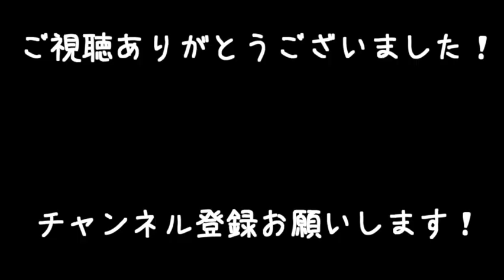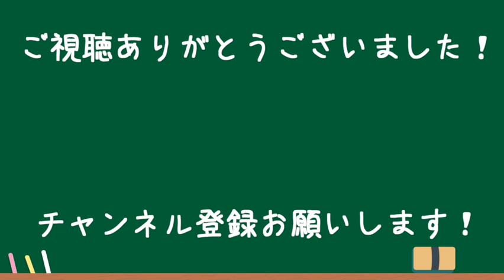「読み方の難しい（ややこしい）大阪の地名」Re:ゼロから始めるタクシー運転手生活 #34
今回は、お仕事トーク、リゼロシリーズです♪

新人タクシードライバー、とんくんがお送りする、
「Re:ゼロから始めるタクシー運転手生活」

今回は、読み方が難しい（ややこしい）大阪の地名です。
実際に言われてわからなかった地名を紹介します！

僕の師匠、キッタンさんのキッタン動画に2回目の出演をしました♪
ぜひご覧くださいませ！⬇️

《ストレスの多い前職を退職　裸一貫で飛び込んだタクシー業界》入社２か月目で手取３０万円　本当にタクシーは稼げます【大阪昼勤タクドラ】キッタンラジオ

答え
紫合→ゆうだ